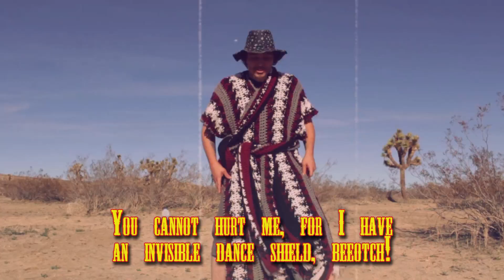Litehouse - Coast (Music Video)